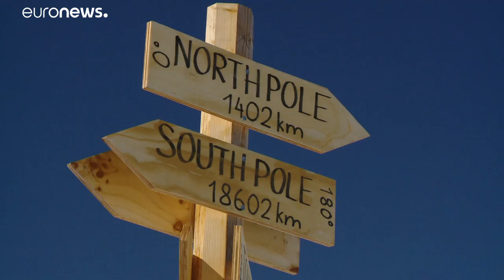Rendkívüli állapot Szibéria több részén az erdőtüzek miatt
Az északi vidékeken soha nem tapasztalt forróság van. A Meteorológiai Világszervezet nemrég megfogalmazott aggodalmát a legfrissebb műhold-felvételek csak alátámasztották: a hőség Grönland felé tart.…